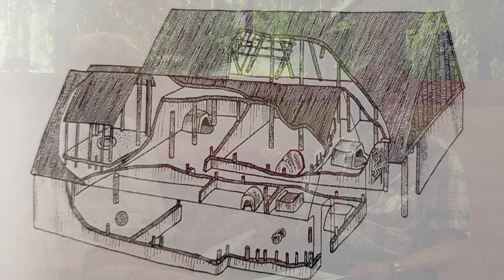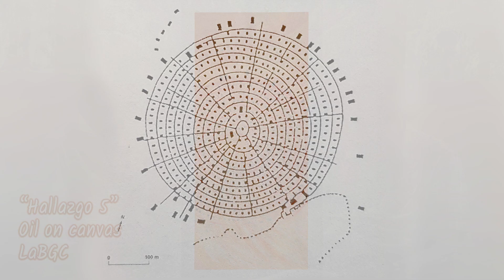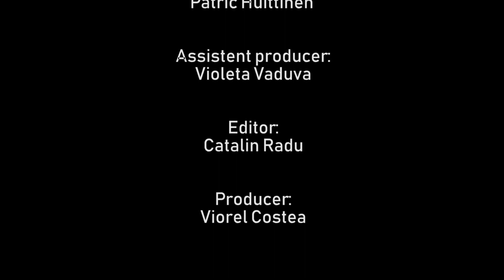DIALOGUE OF TWO HEARTS - LaBGC & Harald Haarmann - THE UNTOLD STORY OF DEMOCRACY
LaBGC explores primordial aesthetical and cultural forms evolved for thousands and thousands of years. The artistic works visualise cyclicism and illuminate pathways for the rediscovery of
supraculturalism & universalism & connexity "
…illuminano il triplo suono della creazione, sono legati insieme da questo legame, che move il sole e l’altre stelle …"

Harald Haarmann, a German linguist and cultural scientist, has
authored over 50 books in German and English. Some of these books have been translated into various languages, including Spanish, Chinese, Japanese, and Korean. His documentations on the regional cultures and languages in the European Union and on problems of ethnic and cultural identity reach back in time to the mo
st ancient civilization: Old Europe or Danube civilization. Old Europe produced revolutionary standards of community life: gender equality and communal land ownership with useful teachings for future perspectives of the European Union and for the communitarian spirit among regional cultures.